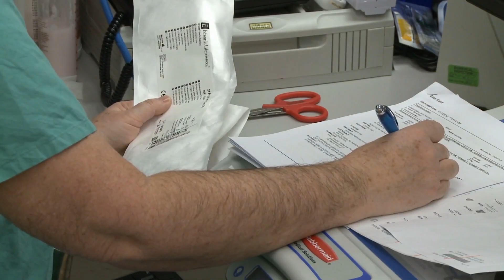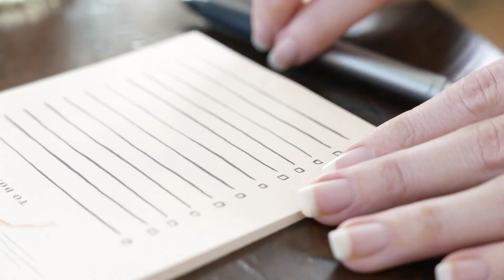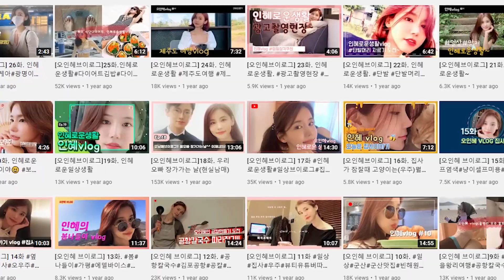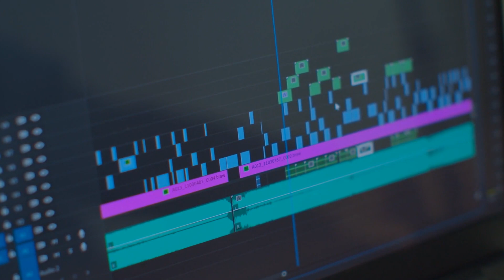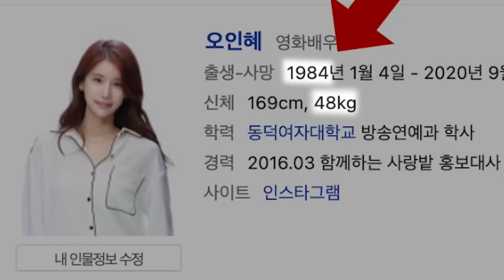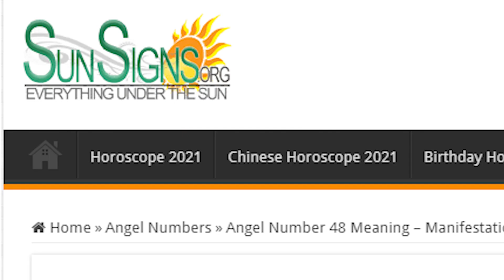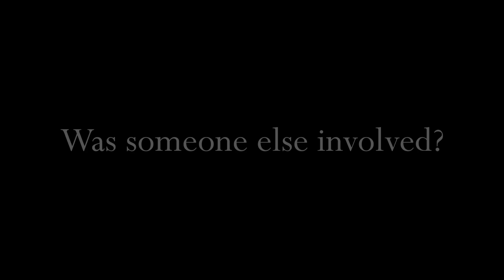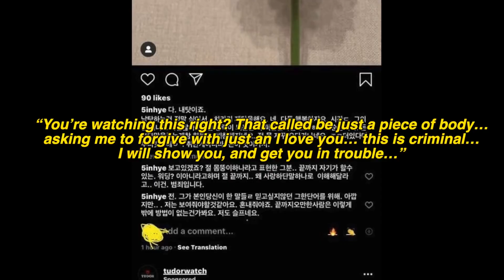Did This Korean Actress Leave Us A Message Before Her Death? Oh In Hye's Final Video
Did Oh In Hye leave a message before her death? Regardless, I wish her and her family the best.